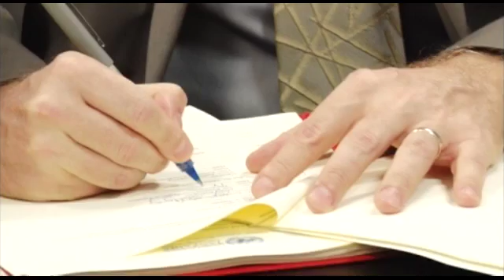NORWAY YATOA MSAADA UN KWA AJILI YA WAKIMBIZI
Ubalozi wa Norway hapa nchini umekabidhi Shilingi Bilioni 10.6 kwa Mashirika ya Misaada ya Umoja wa Mataifa, kwa ajili ya kusaidia shughuli za maendeleo hapa nchini kwa kipindi cha miaka miwili.